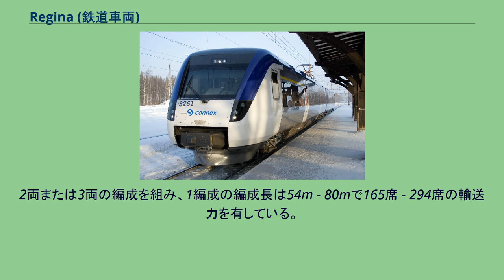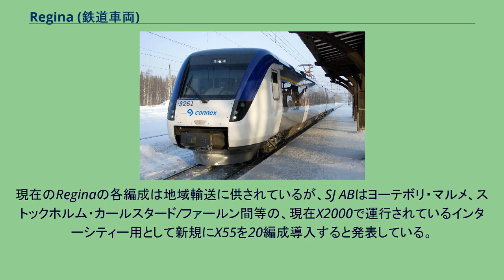Regina (鉄道車両)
Reginaとは、ボンバルディア・トランスポーテーション（旧アドトランツ）が製造したスウェーデンの電車である。
X50、X51、X52、X53、X54の形式が与えられており、現在は主にSJ AB（スウェーデン鉄道）や各地域の多くの鉄道事業者により運行されている。
2両または3両の編成を組み、1編成の編成長は54m - 80mで165席 - 294席の輸送力を有している。
中華人民共和国で運行されている高速鉄道車両CRH1（和諧号）のベースになった車両でもある。
最高速度はそれぞれの形式で、概ね180km/h - 200km/hとなっている。
グリーントレインプロジェクト(Gröna tåget)と呼ばれる鉄道高速化計画の一部で、2007年7月18日に282km/hのスウェーデンでの鉄道最高速度を記録している。
計画では営業運転で250km/hの最高速度を目指している。
現在のReginaの各編成は地域輸送に供されているが、SJ ABはヨーテボリ・マルメ、ストックホルム・カールスタード/ファールン間等の、現在X2000で運行されているインターシティー用として新規にX55を20編成導入すると発表している。